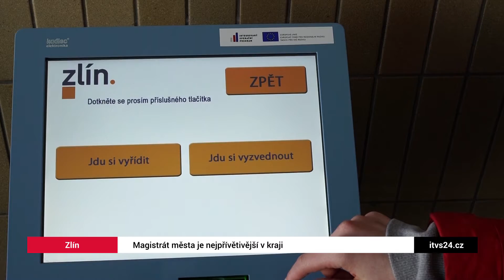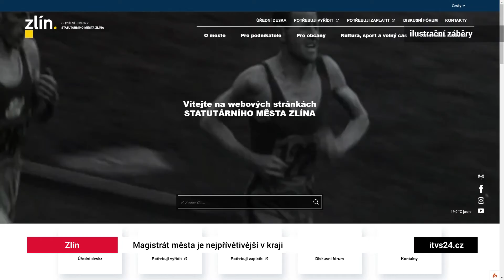Magistrát města Zlína je nejpřívětivější v kraji